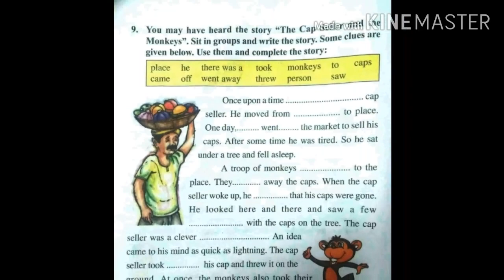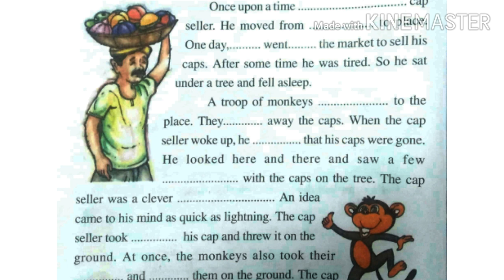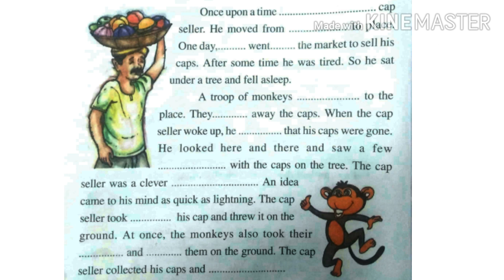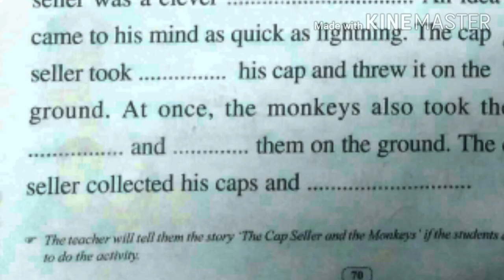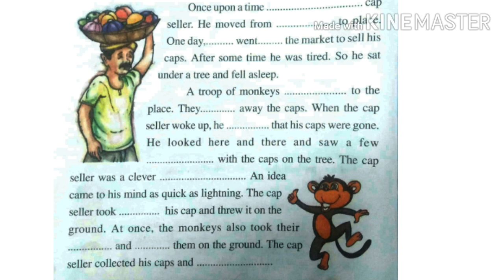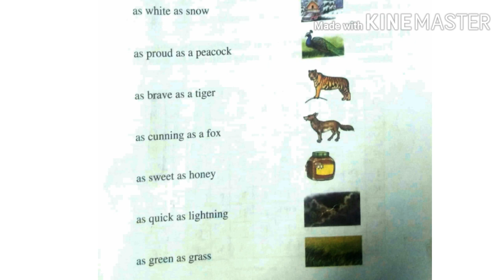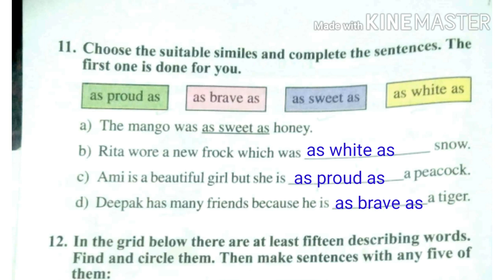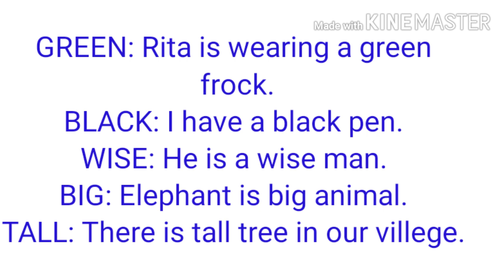Activities no 9,10,11,12, Let's write a story !, English,ClassV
Activities , Let's write a story, Class V,English